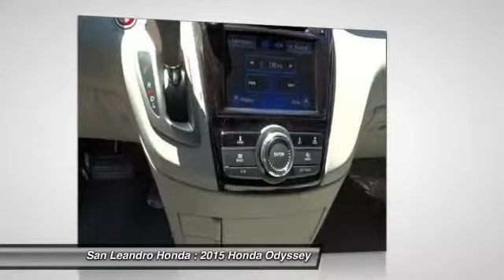2015 Honda Odyssey Castro Valley, Union City, CA 36362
Honda Odyssey Sales Event /honda-odyssey-oakland-hayward-alameda-fremont-ca.htm
Customers shopping for a New or Used Honda Odyssey can search inventory and research product and reviews at the Honda link above

Honda Odyssey Minivan Dealer

Bay Area Honda Odyssey Dealer offering large inventory of New  Honda Odyssey and Used Honda Odyssey minivan for Sale in San Leandro Oakland Hayward Alameda Castro Valley Union City San Lorenzo Fremont San Francisco California near me.
The New Honda Odyssey Sales Event is located at San Leandro Honda in California. This month all Odyssey price quotes have big discount deals and lease payment specials to help customers save money. Our huge inventory offers a big selection of all Honda Odyssey models and trims to choose from please watch this Honda Odyssey product video and shop our large inventory. Come down for a test drive and get the lowest price in the area.
/new-inventory/index.htm

Want to save more money? Shop our used Honda Odyssey inventory for a Used Honda Odyssey or Certified preowned Honda Odyssey for Sale
/used-honda-odyssey-for-sale-oakland-hayward-alameda-san-lorenzo-castro-valley-berkeley-ca-honda-of-san-leandro-ca.htm

Used Car Dealer with Used Honda Odyssey and Certified Preowned Honda Odyssey Inventory for Sale
/used-inventory/index.htm